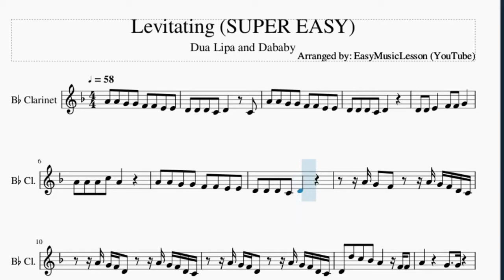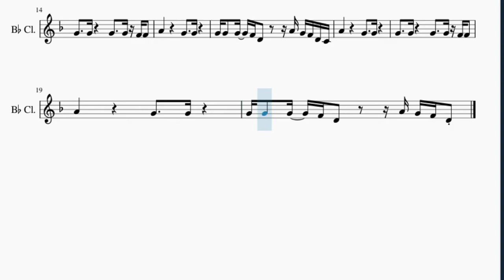SUPER EASY Clarinet Sheet Music: How to play Levitating by Dua Lipa and Dababy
Here is a sheet music/tab video on the song Levitating (SUPER EASY) by Dua Lipa and Dababy on the clarinet. A clarinet sheet music arrangement which is transposed to notes that are easily played by clarinet, for the song Levitating (SUPER EASY) by Dua Lipa and Dababy.

EasyMusicLesson teaches you to play the your favorite instrument, through well-arranged sheet music so that you too can learn how to play Levitating (SUPER EASY) by Dua Lipa and Dababy on the clarinet as fast as you can. A clarinet sheet music with backing tracks to help your play the song better.

Chords of Clarinet arrangement:
C Min   G Min   F Min   C Min   C Min   G Min   F Min   C Min
C Min   G Min   F Min   C Min   C Min   G Min   F Min

Melody notes of Clarinet:
A4 A4 G4 G4 F4 F4 E4 E4
D4 D4 D4 C4 D4   C4
D4 D4 D4 C4 D4
D4 D4 E4   F4 F4 G4
A4 A4 A4 C5 A4
A4 G4 F4   A4 G4 F4 D4 C4
A4 G4 F4 D4   A4 G4 F4 D4 C4
D4 D5 C5 Bb4 A4   F4 F4
G4 G4 G4 F4 D4   A4 G4 F4 D4 C4
G4 G4 G4 F4 D4   A4 G4 F4 D4